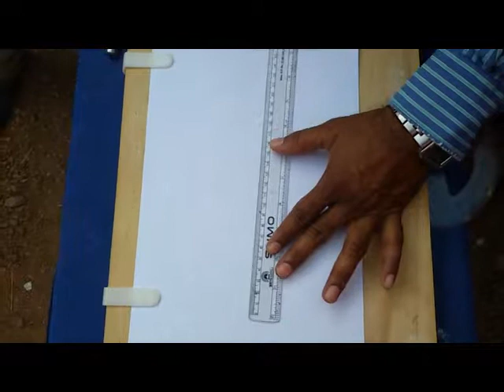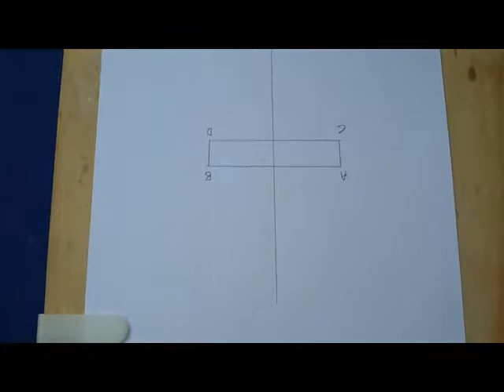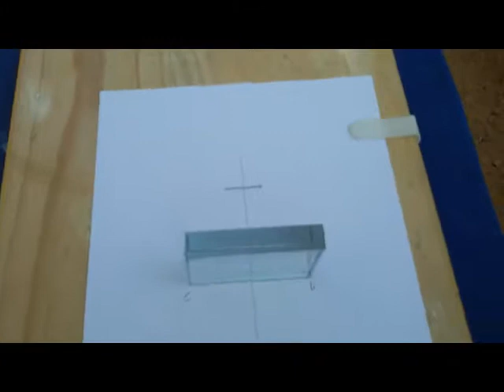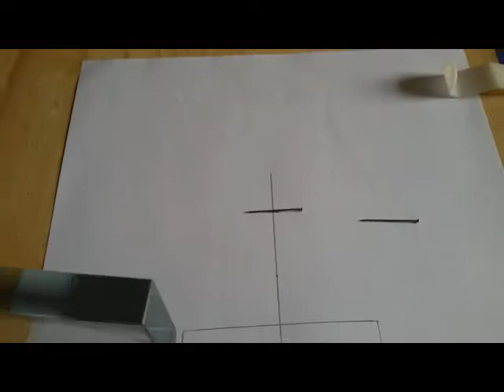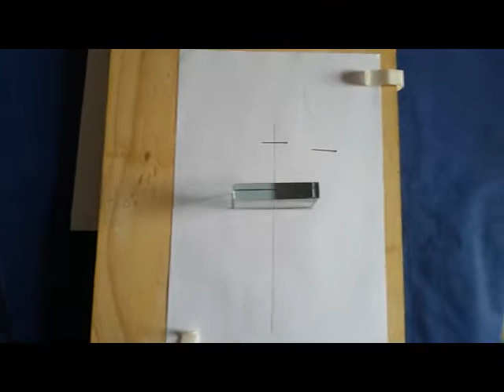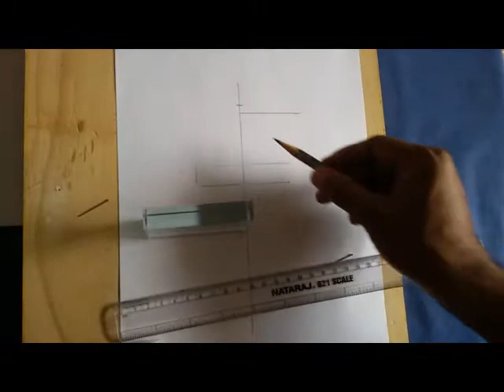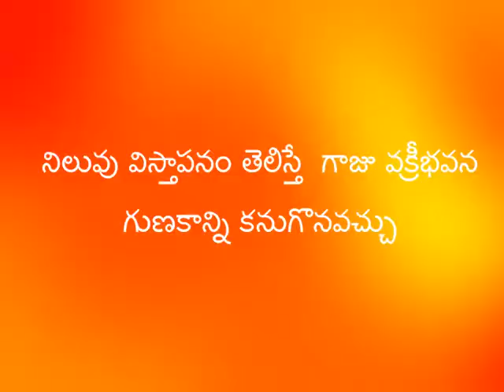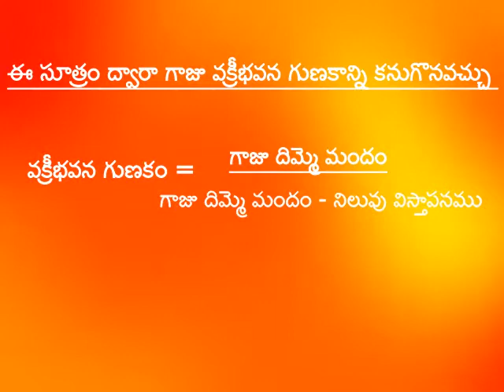Vertical shift lab activity నిలువు విస్తాపనం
గాజు దిమ్మె ద్వారా వక్రీభవనం (నిలువు విస్తాపనం) , Refraction of light (Vertical shift)